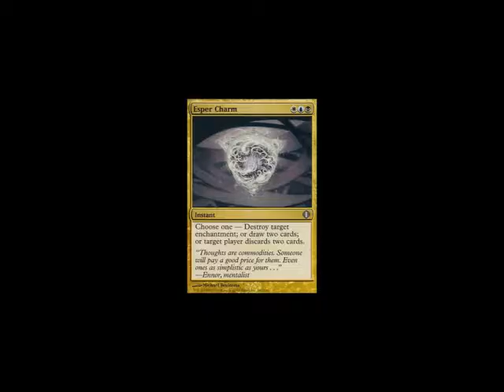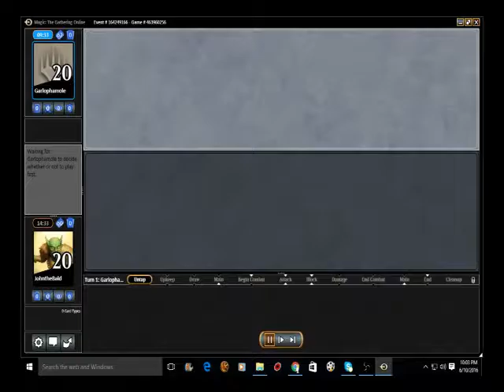Forest Belcher Vs Esper Control